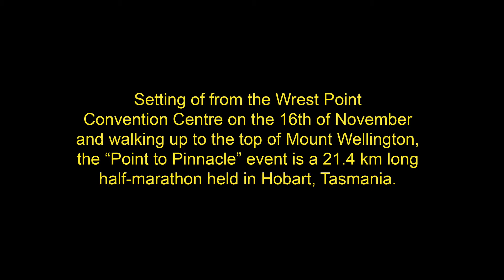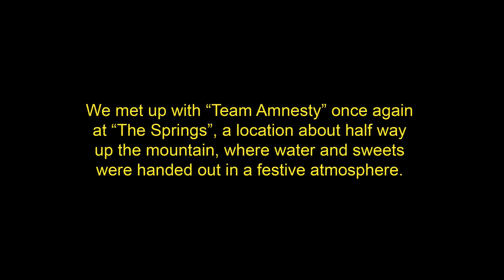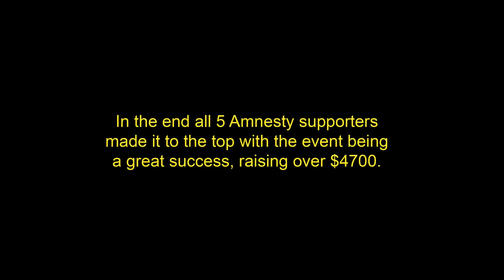Point to Pinnacle 2014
Amnesty International's entry in the Point to Pinnacle event.  Setting of from the Wrest Point Convention Centre on the 16th of November and walking up to the top of Mount Wellington, the event is a 21.4 km long half-marathon held in Hobart Tasmania.